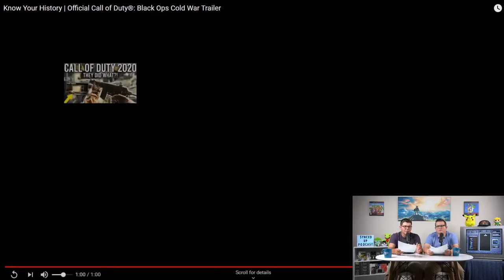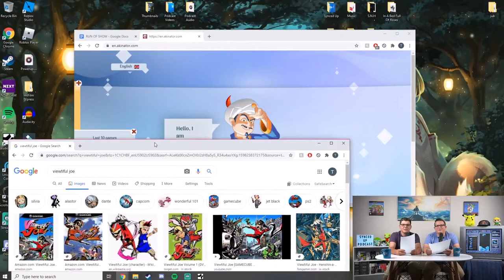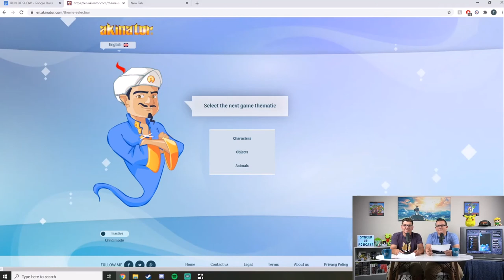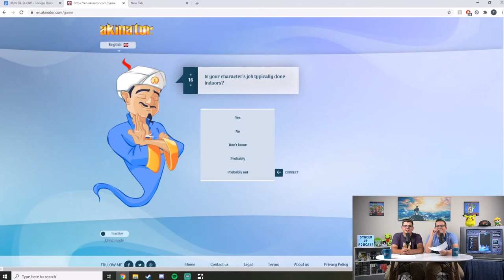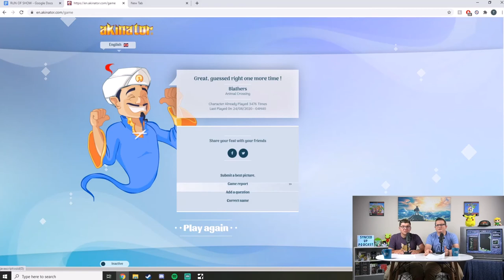Nintendo Indie Direct and DC FanDome Roundup - Synced Up Podcast #27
This week Tim and Mike talk about the Nintendo Indie World, DC FanDome announcements, Call of Duty Black Ops: Cold War, Ghost of Tsushima: Legends, and Prince of Persia remakes. The guys also discuss more about the Apple Vs. Epic arc in video game history.

In the WYBP section the guys discuss A Short Hike, Spiritfarer, Mortal Shell, and others!

Find us on podcast streaming services everywhere!